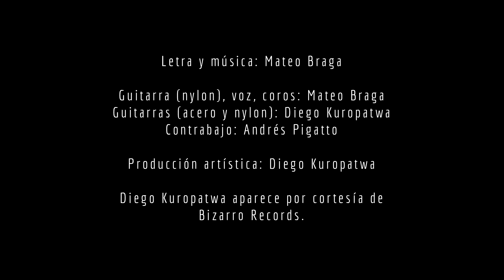Mateo Braga - Pasando en limpio mi mente (Videoclip)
Track #4 de mi EP "La ciudad se derrumba".

Pasando en limpio mi mente

me crucé con tu recuerdo
o, más bien, mi fantasía.

Desempolvé los papeles
y probé pensarte un rato
para ver si me dolía.

Y me encontré cicatrices
de heridas que había olvidado
de batallas de otra vida.

Y nos descubrí felices
en unos versos tachados
en una hoja perdida.

Guitarra (nylon), voz, coros: Mateo Braga
Guitarras (acero y nylon): Diego Kuropatwa
Contrabajo: Andrés Pigatto

Producción artística: Diego Kuropatwa

Diego Kuropatwa aparece por cortesía de Bizarro Records.

Grabado en El Cuarto Tavella los días 24 y 25 de abril de 2021.

Grabación, mezcla y masterización: Martín Tavella

Registro de video: Distante Producciones

Cámaras: Guillermo Dranuta, Mateo Pigola y Kevin Webster

Edición de video: Mateo Braga